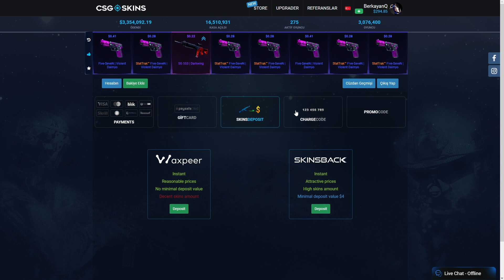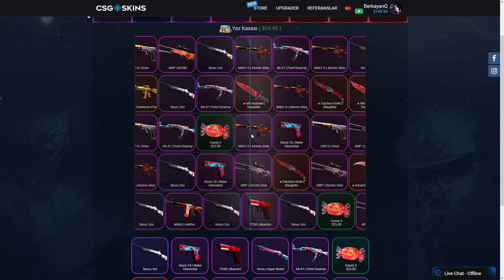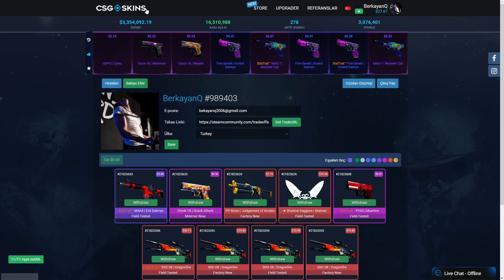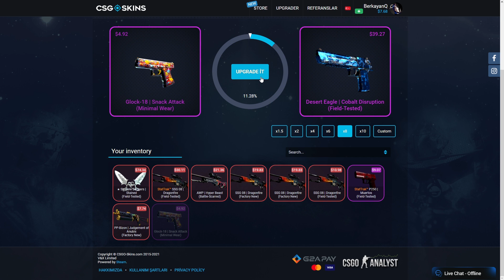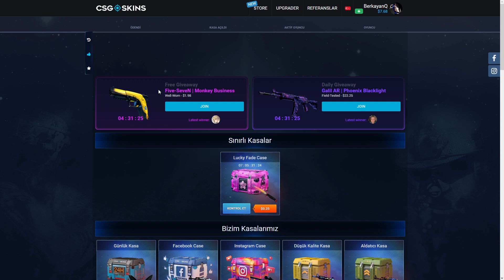BU SEFER VIDEODA UZULDUK - CSGOSKINS 300 DOLAR KATLAMA csgoskins*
-Bedava bakiye ve  Deposit bonusu almak için - BERKAYANQ - kodunu kullanmanız yeterli. 🔥

-To get a free balance and  Deposit bonus, simply use the code - BERKAYANQ. 🔥